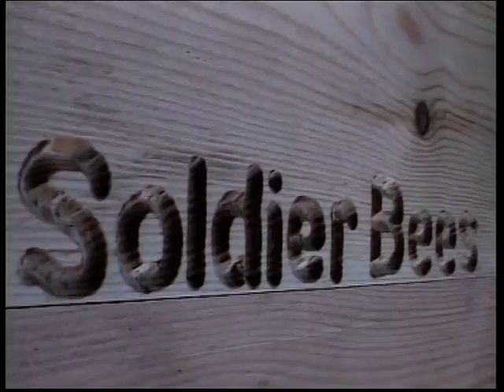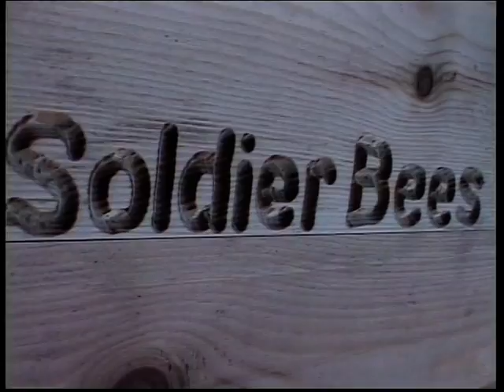Soldier Bees....look'n oot for each other,...and defend'n the Hame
Clive Fairweather and Jesse Rae  SOLDIER BEES  Music ROLLE &RAE ASCAP